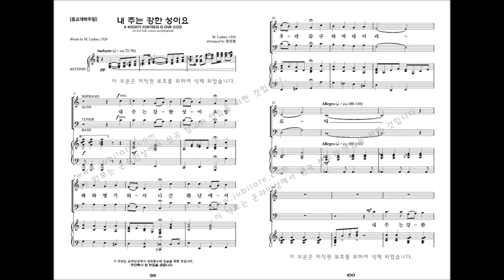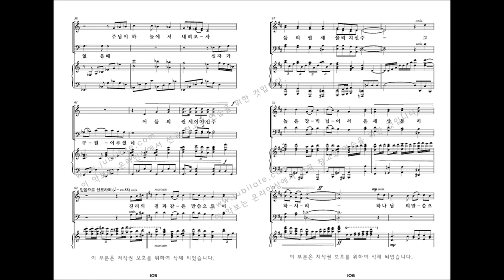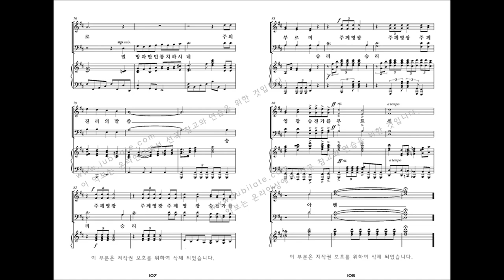[유빌라테 명품성가 33집] 10.강진원 '내 주는 강한 성이요' - A